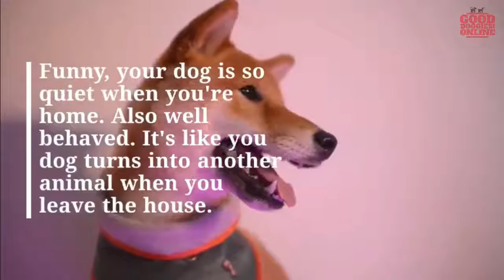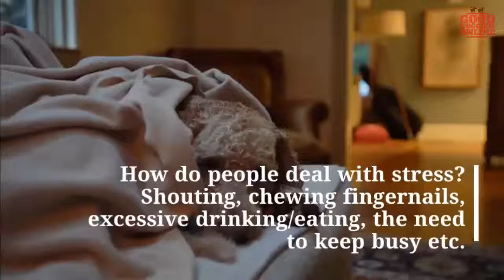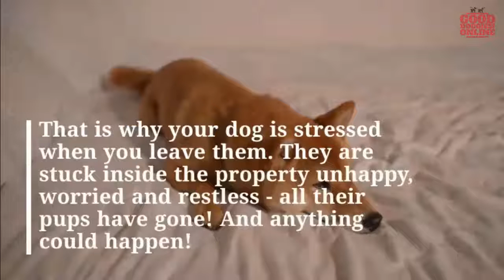Stop Destructive Dog Behavior - Destructive Behaviour In Dogs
stop destructive dog behavior - Getting Started With Dog Training

How to Train a Dog is a 1936 short film released through MGM Studios starring Robert Benchley I have been rescuing, training and finding wonderful, forever homes for street how to stop destructive chewing in puppies for over 5 years
 Find out how to stop destructive chewing in dogs and puppies How To Train Dog To Stop Chewing Things

7/31/2015 · How to Correct your Dog's BAD Behavior
 Do you ask yourself, how to correct my dog's bad behaviour
How to Train a Dog to Not Chew Bedding